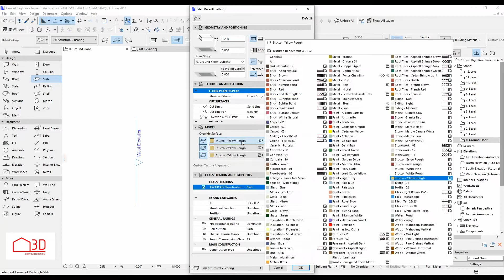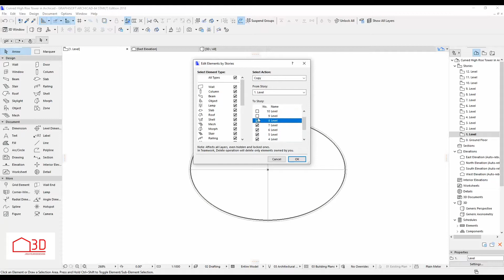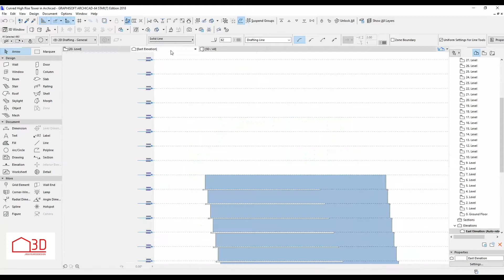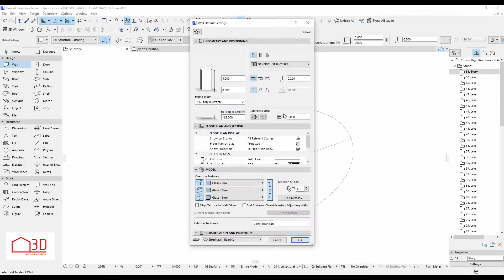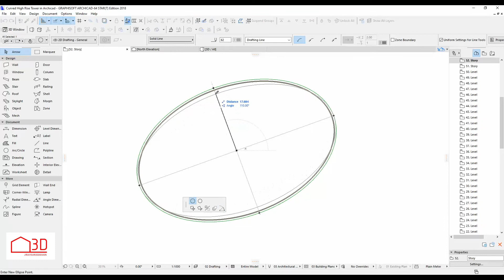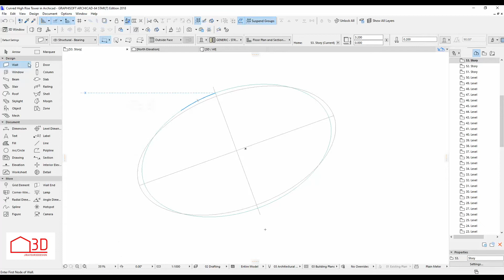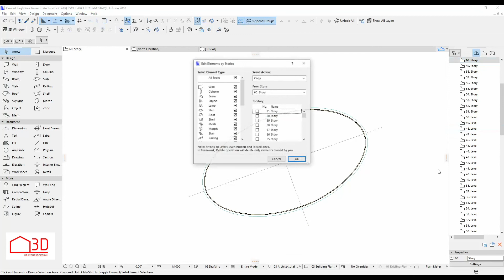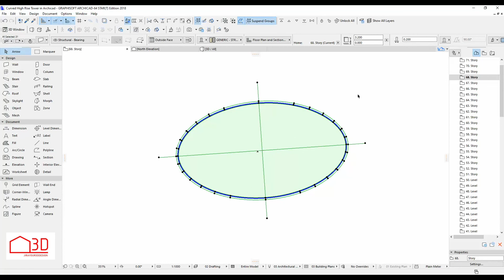Curved High Rise Tower in Archicad